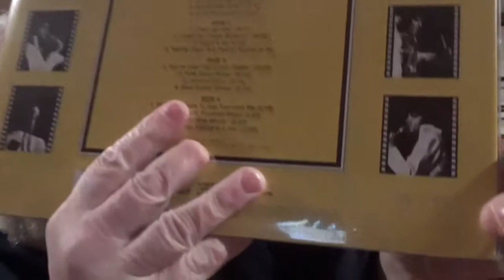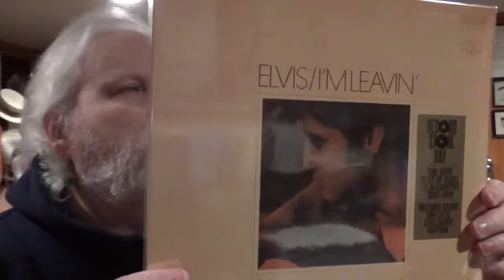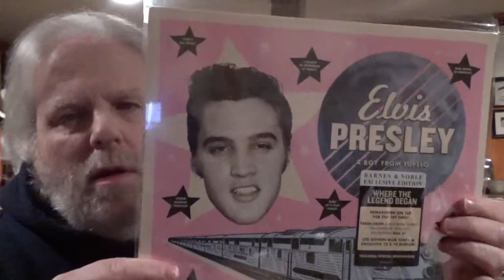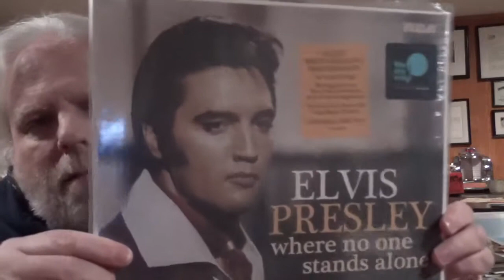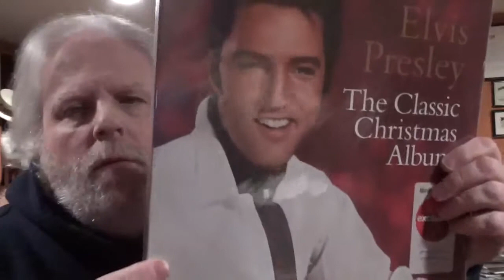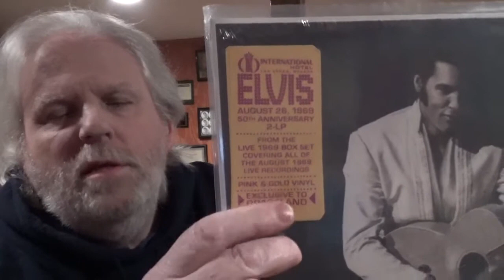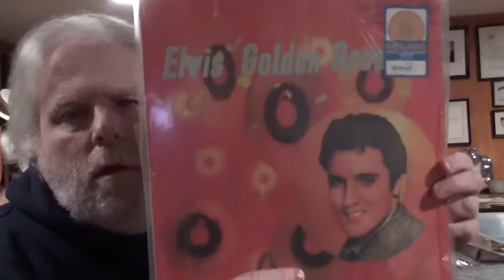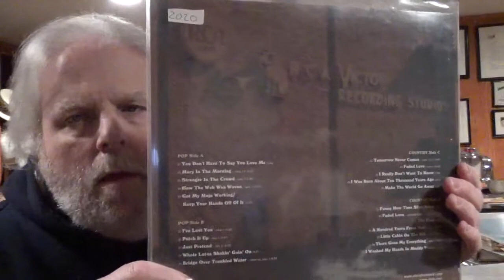Elvis Presley collecting Specialty Records and values. - Collecting The King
Elvis Presley specialty records normally have something different then the stock copies do not have. Many times limited run or a color vinyl. Many normally sell fast. The Walmart vinyl looks like a snowflake. Record Show Day

Elvis Presley Collecting